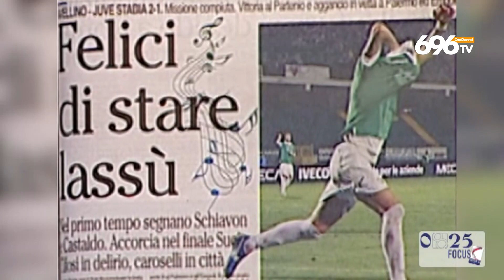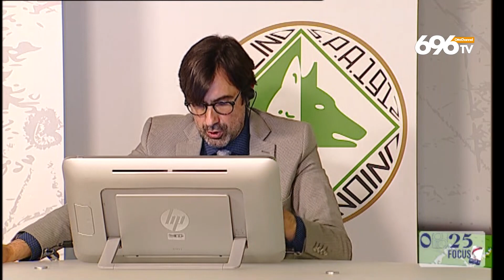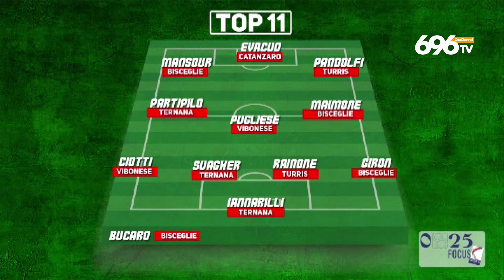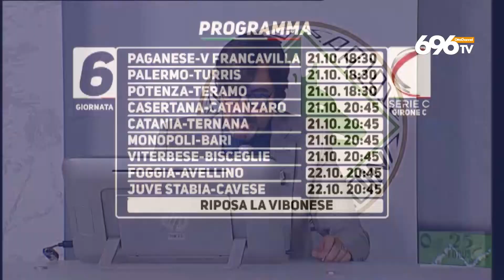0825 - Focus Serie C, la puntata del 18 ottobre 2020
Servizi e approfondimenti su Avellino, Casertana, Cavese, Juve Stabia, Paganese e Turris